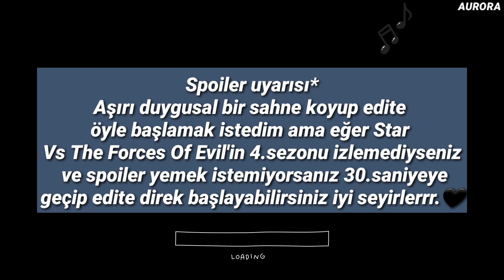The Wanted - Glad You Came ( Türkçe Çeviri ) - Cover ; Megan Nicole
The stars come out
And all that counts
Is here and now
My universe will never be the same

You cast a spell on me, spell on me
You hit me like the sky fell on me, fell on me
And I decided you look well on me, well on me
So let's go somewhere no-one else can see, you and me

Turn the lights out now
Now I'll take you by the hand
Hand you another drink
Drink it if you can
Can you spend a little time
Time is slipping away away from us so stay
Stay with me I can make
Make you glad you came